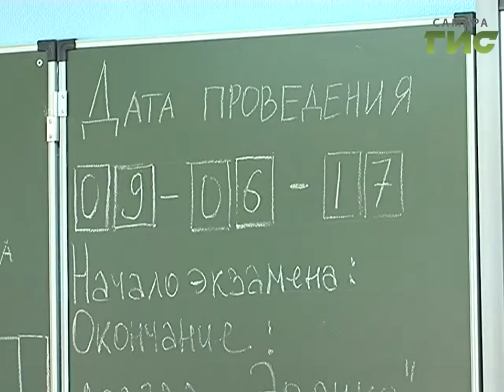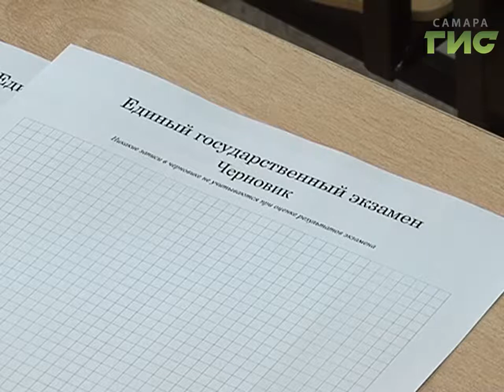Российские выпускники сегодня сдавали единый госэкзамен по русскому языку